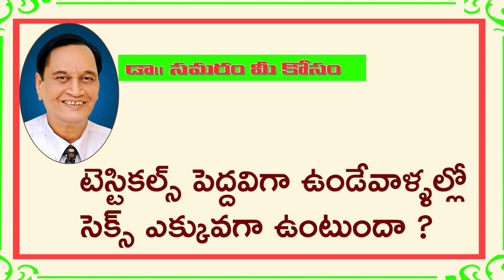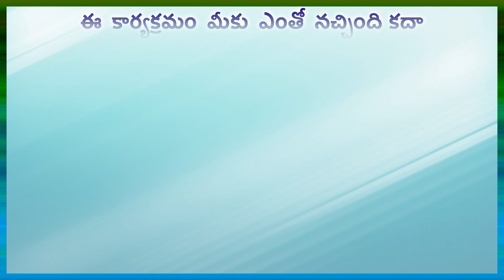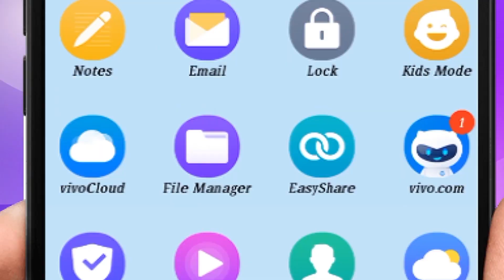టెస్టికల్స్ కూడా అందుకు కొంత కారణమా ?....TOPIC 922 Dr Samaram Mee Kosam